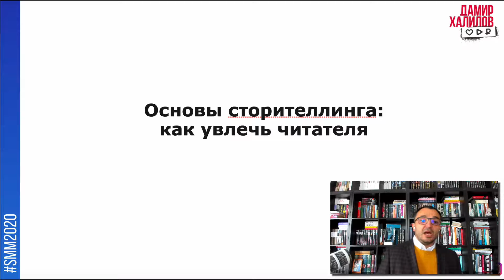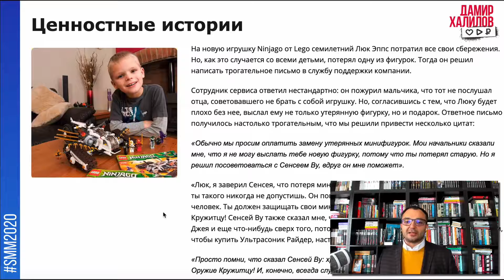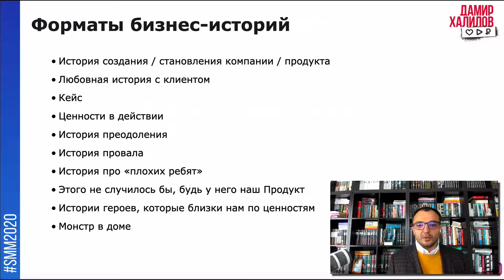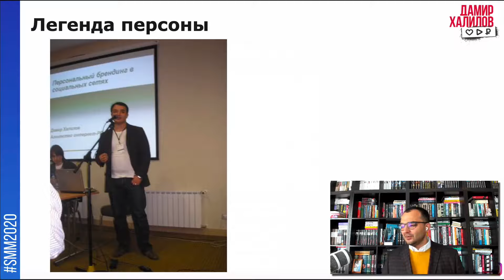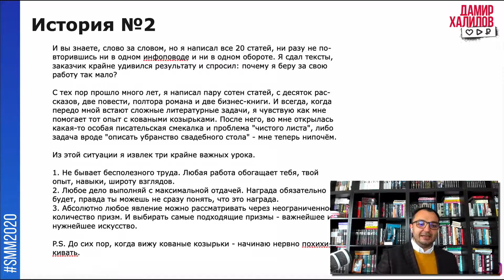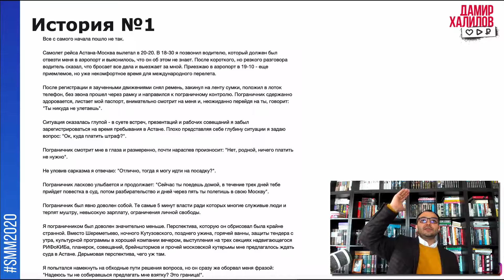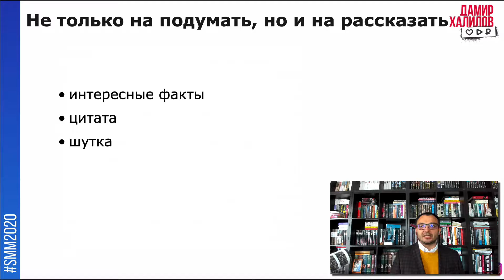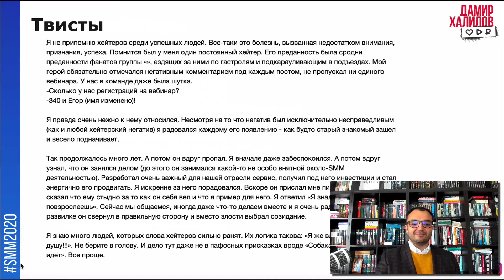SW BAND Бизнес сторителлинг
THanks U !!!